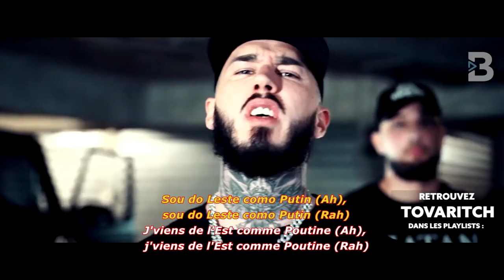Tovaritch - Vladimir (Clip Officiel) 🇷🇺X🇫🇷X🇧🇷 (Legendado)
Bratan 🇷🇺X🇫🇷X🇧🇷
Galera! Esse video está legendado em Português (BR) e em Francês Ok!
Obrigado esperem que gostem
Foule! Cette vidéo est sous-titrée en portugais (BR) et en français Ok!